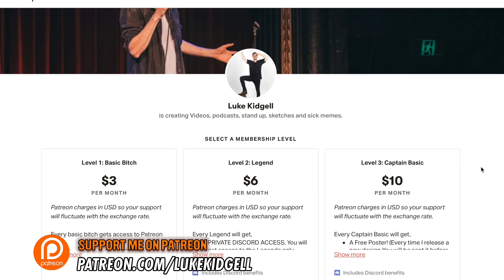Couple Meets on Anonymous Dating App | Luke Kidgell | Stand Up Comedy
Tickets to my 2022 stand up tour are on sale now!
Wagga Wagga - Feb 26th
Orange - Feb 27th
Dubbo - March 1st
Port Macquarie - March 2nd
Tamworth - March 3rd
Mildura - March 25th
Melbourne - March 30th- April 17th
Geelong - April 22nd
Warrnambool - April 23rd
Shepparton - April 28th
Ballarat - May 6th
Bendigo - May 7th
Traralgon - May 13th
Albury - May 19th
Canberra - May 20th
Wollongong - May 21st
Newcastle - May 25th & 26th
Sydney - May 27th & 28th
Adelaide - June 3rd & 4th
Alice Springs - June 11th
Darwin - June 17th & 18th
Brisbane - July 7th & 8th
Gold Coast - July 9th
Sunshine Coast - July 10th
Bundaberg - July 12th
Mackay - July 14th
Townsville - July 15th
Cairns - July 16th
Rockhampton - July 20th
Loganholme - July 22nd
Gold Coast - July 23rd
Toowoomba - July 24th
Lismore - July 26th
Hervey Bay - July 29th
Launceston - Aug 13th
Hobart - Aug 14th
Perth - Sept 15th
Mandurah - Sep 16th
Bunbury - Sept 17th
Fremantle - Sept 18th